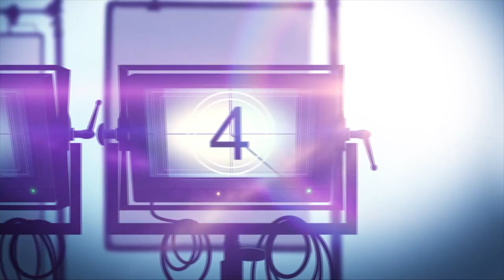Our Universe | Netflix Docu Series Review (2022)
Our Universe is a @Netflix documentary series that follows different aspects of the natural world, from an expansive look into the origin of the Universe, to life on planet Earth and how its oceans function. Narrated by Morgan Freeman